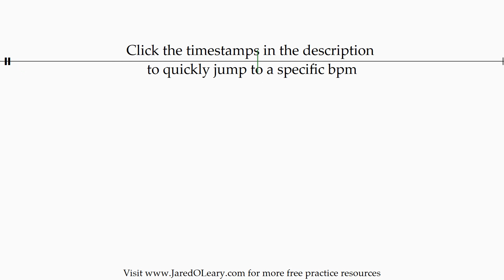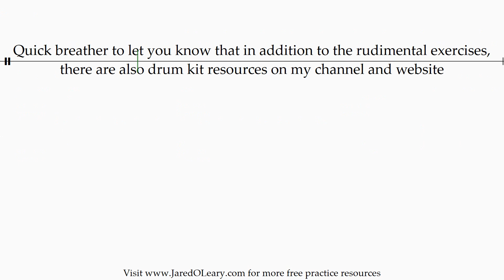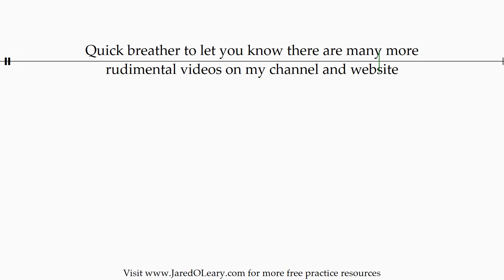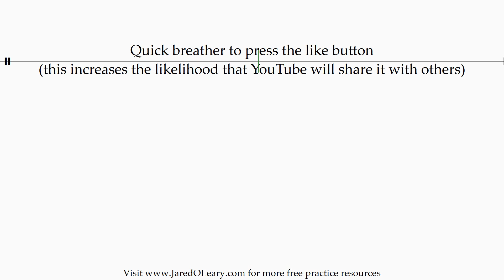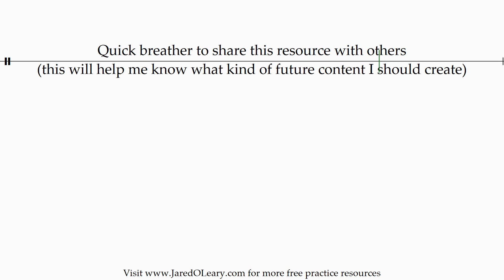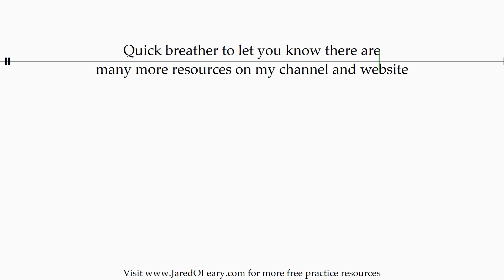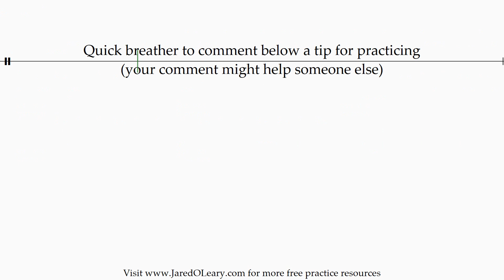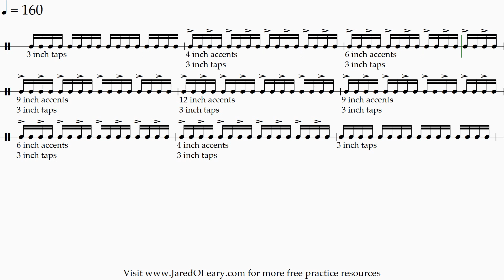Tap relaxer: Twos | 20-160 bpm sheet music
Tap relaxer is a drumming technique exercise that gradually lowers and raises the accents while maintaining full, relaxed taps. Use the timestamps at the bottom of my videos to find a bpm or drumming tip

Timestamps for each bpm:
- - - 20-29 bpm - - -
0:08 20 bpm
2:20 21 bpm
4:25 22 bpm
6:25 23 bpm
8:20 24 bpm
10:12 25 bpm
12:04 26 bpm
13:45 27 bpm
15:23 28 bpm
16:57 29 bpm

- - - 30-39 bpm - - -
18:30 30 bpm
20:04 31 bpm
21:29 32 bpm
22:52 33 bpm
24:12 34 bpm
25:32 35 bpm
26:53 36 bpm
28:06 37 bpm
29:18 38 bpm
30:27 39 bpm

- - - 40-49 bpm - - -
31:37 40 bpm
32:49 41 bpm
33:53 42 bpm
34:56 43 bpm
35:57 44 bpm
36:59 45 bpm
38:04 46 bpm
39:02 47 bpm
39:58 48 bpm
40:53 49 bpm

- - - 50-59 bpm - - -
41:49 50 bpm
42:47 51 bpm
43:39 52 bpm
44:30 53 bpm
45:20 54 bpm
46:11 55 bpm
47:05 56 bpm
47:52 57 bpm
48:38 58 bpm
49:24 59 bpm

- - - 60-69 bpm - - -
50:10 60 bpm
51:00 61 bpm
51:44 62 bpm
52:26 63 bpm
53:08 64 bpm
53:51 65 bpm
54:38 66 bpm
55:18 67 bpm
55:57 68 bpm
56:36 69 bpm

- - - 70-79 bpm - - -
57:16 70 bpm
58:00 71 bpm
58:37 72 bpm
59:14 73 bpm
59:50 74 bpm
1:00:28 75 bpm
1:01:09 76 bpm
1:01:44 77 bpm
1:02:18 78 bpm
1:02:52 79 bpm

- - - 80-89 bpm - - -
1:03:27 80 bpm
1:04:06 81 bpm
1:04:39 82 bpm
1:05:11 83 bpm
1:05:43 84 bpm
1:06:16 85 bpm
1:06:53 86 bpm
1:07:24 87 bpm
1:07:54 88 bpm
1:08:24 89 bpm

- - - 90-99 bpm - - -
1:08:56 90 bpm
1:09:31 91 bpm
1:10:00 92 bpm
1:10:29 93 bpm
1:10:58 94 bpm
1:11:28 95 bpm
1:12:01 96 bpm
1:12:29 97 bpm
1:12:56 98 bpm
1:13:23 99 bpm

- - - 100-109 bpm - - -
1:13:52 100 bpm
1:14:24 101 bpm
1:14:50 102 bpm
1:15:16 103 bpm
1:15:42 104 bpm
1:16:09 105 bpm
1:16:40 106 bpm
1:17:05 107 bpm
1:17:30 108 bpm
1:17:54 109 bpm

- - - 110-119 bpm - - -
1:18:21 110 bpm
1:18:51 111 bpm
1:19:14 112 bpm
1:19:38 113 bpm
1:20:01 114 bpm
1:20:26 115 bpm
1:20:55 116 bpm
1:21:18 117 bpm
1:21:41 118 bpm
1:22:03 119 bpm

- - - 120-129 bpm - - -
1:22:27 120 bpm
1:22:55 121 bpm
1:23:17 122 bpm
1:23:39 123 bpm
1:24:00 124 bpm
1:24:23 125 bpm
1:24:51 126 bpm
1:25:12 127 bpm
1:25:32 128 bpm
1:25:53 129 bpm

- - - 130-139 bpm - - -
1:26:15 130 bpm
1:26:42 131 bpm
1:27:02 132 bpm
1:27:22 133 bpm
1:27:42 134 bpm
1:28:03 135 bpm
1:28:29 136 bpm
1:28:48 137 bpm
1:29:08 138 bpm
1:29:27 139 bpm

- - - 140-149 bpm - - -
1:29:48 140 bpm
1:30:13 141 bpm
1:30:31 142 bpm
1:30:50 143 bpm
1:31:08 144 bpm
1:31:29 145 bpm
1:31:53 146 bpm
1:32:11 147 bpm
1:32:29 148 bpm
1:32:47 149 bpm

- - - 150-160 bpm - - -
1:33:07 150 bpm
1:33:30 151 bpm
1:33:48 152 bpm
1:34:05 153 bpm
1:34:22 154 bpm
1:34:41 155 bpm
1:35:04 156 bpm
1:35:21 157 bpm
1:35:38 158 bpm
1:35:55 159 bpm
1:36:12 160 bpm